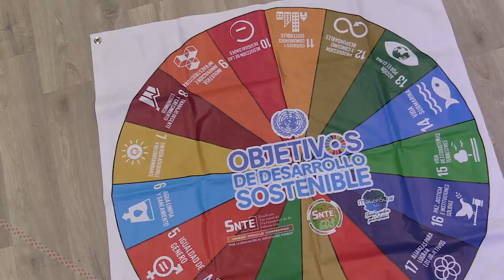"Mis ODS van con sus ODS" SNTE-EDS